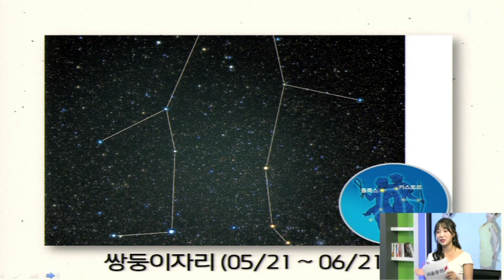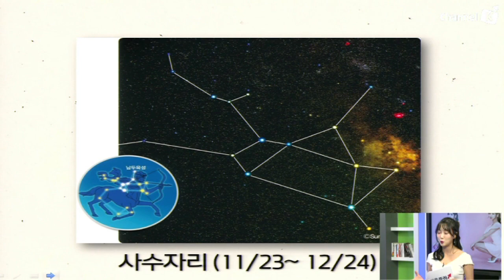[뇌섹시] 9월에는 내 운세가 어떨까?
[뇌가 섹시해지는 시간] 재미로 보는 9월 별자리 운세

채가혜 캐스터